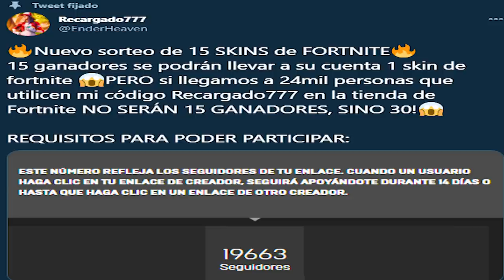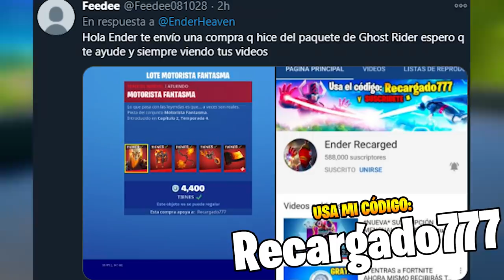*NUEVO* PAQUETE de VIUDA NEGRA FILTRADO 😱 ⚡SUS PICOS SON ASOMBROSOS⚡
🔥TODO el SET de la SKIN de VIUDA NEGRA se ha DESINCRIPTADO y por lo tanto SE HA FILTRADO la SKIN de VIUDA NEGRA + SU ALA DELTA de VIUDA NEGRA, PICOS y Más! NUEVO GAMEPLAY de VIUDA NEGRA en FORTNITE🔥